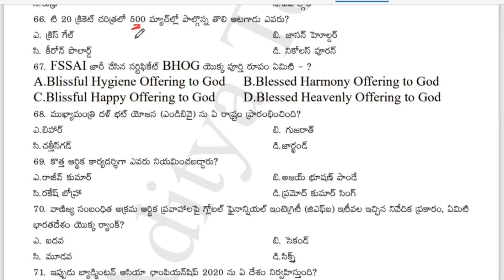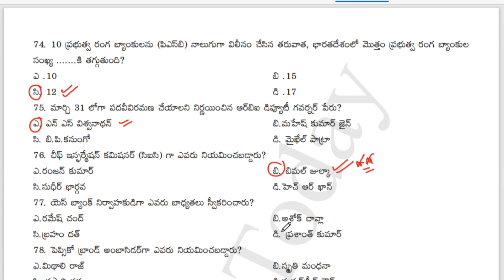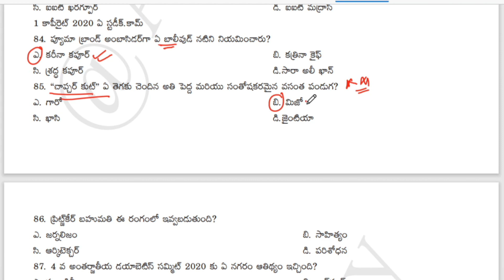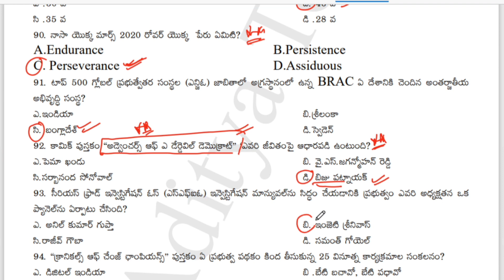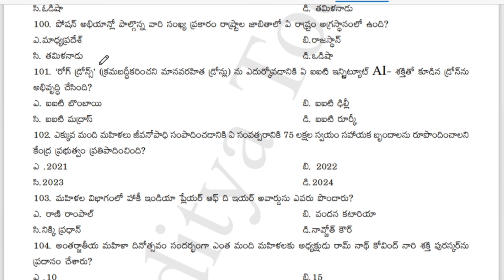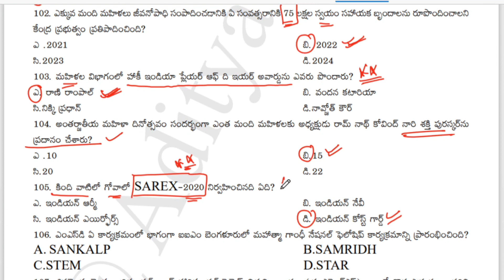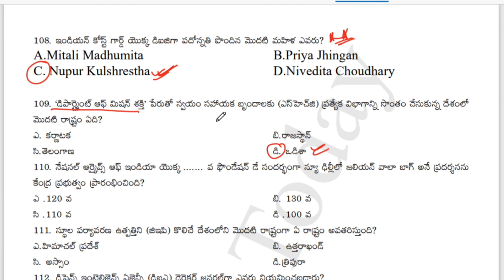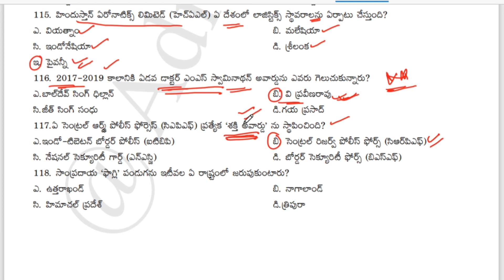Current Affairs Today in Telugu | Year Roundup Practice Bits -10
కరెంట్ అఫైర్స్ 2020 జనవరి నుండి డిసెంబర్ వరకు PDF

💁‍♂️ మిత్రులందరికీ షేర్ చేయండి 💁‍♀️